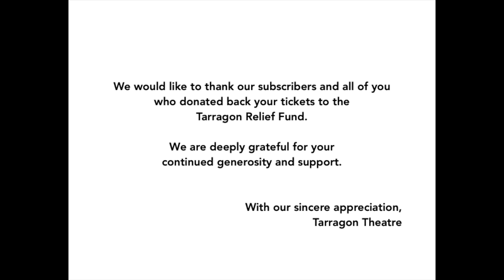Possibility From the Future - Playwright Insights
Playwrights Audrey Dwyer, Rosa Labordé and Jeff Ho speak about the inspiration behind their pieces for Possibility From the Future - Tarragon's UnGala.

Join us for the online event May 23 and 24, 2020 with 17 new playlets read by 17 playwrights in support of Tarragon's Relief Fund.